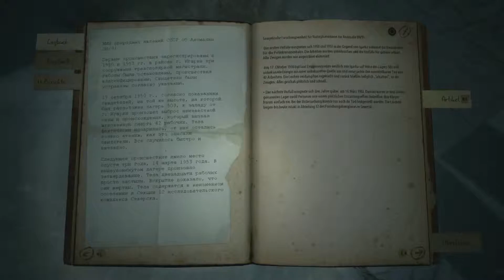KHOLAT [06] Ein zerstörter Funkturm und sein mystischer Bunker ► Let's Play Kholat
Februar 1959 – Eine Wandergruppe verschwindet spurlos nahe des Urals im Kholat (Cholat) Gebirge, ihre Leichen wurden erst Wochen später gefunden. Einige schienen an Kälte gestorben zu sein, doch einige waren grausam entstellt… 56 Jahre später machen wir uns auf, diesen Vorfall erneut zu erforschen… Was geschah wirklich dort oben auf 1.100 Meter Höhe?

« KHOLAT »
Mystik Adventure von 1MNG Pro ImagiNation | Blitworks
Offizielle Seite:

Das Tungusska-Ereignis (Hat zwar nichts mit Kholat zu tun, aber ich erwähne dieses Ereignis ab und zu im Let’s Play)